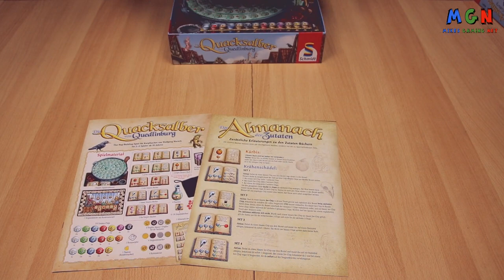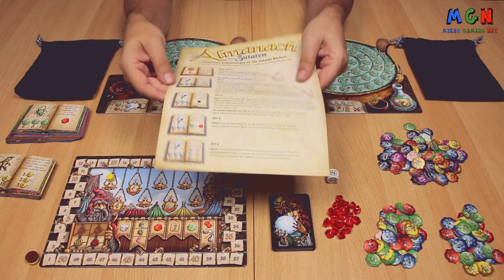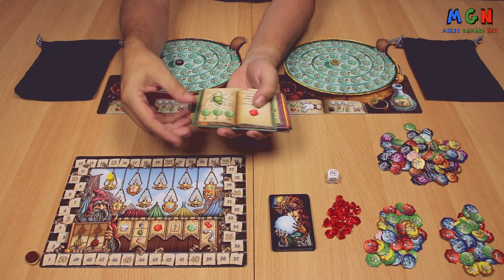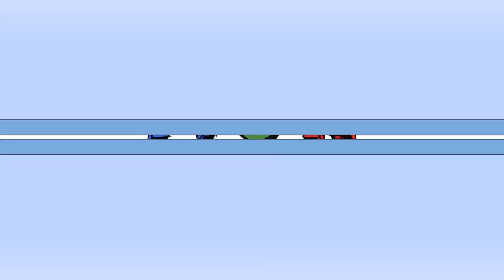Die Quacksalber von Quedlinburg | Verlag: Schmidt Spiele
► KEIN BRETTSPIELVIDEO MEHR VERPASSEN:
► DAS SPIEL BEI AMAZON KAUFEN:
► UM WAS GEHT ES BEI DIESEM SPIEL:
Einmal im Jahr öffnet der Markt von Quedlinburg für neun Tage seine Tore. Dann trifft man hier die besten Wunderheiler und Kurpfuscher des Landes, die ihre Dienste anbieten. Heimweh, Schluckauf oder Männergrippe, gegen alles kann ein wirksames Heilmittel gefunden werden. Aber jeder Quacksalber kocht sein eigenes Süppchen. Durch Ziehen von Zutaten aus dem Beutel wird der Trank immer besser und besser. Doch zieht man zu viele Knallerbsen, explodiert der Kessel und der Trank ist dahin. Nur wer eine gute Mischung aus Mut und Vorsicht walten lässt, wird die besten Tränke brauen und somit das Spiel nach neun Runden gewinnen können.
► ZUSÄTZLICHE HINWEISE:
Das gezeigte Spielmaterial ist Eigentum des Schmidt Spiele Verlags.